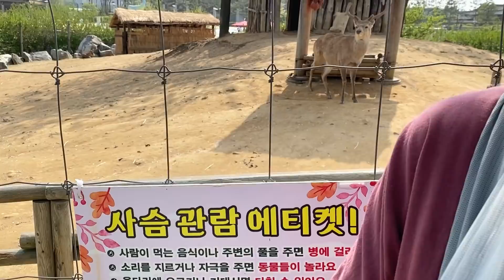Two Dogs And Newborn Baby First Family Outing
Two dogs go on an outing with their new baby sister!

Our dogs love their new baby sister!  Watch today's video to see their reactions to our first family outing to Central Park with their newborn baby sister. Today was the first time we left our home with the dogs and our new baby. Of course Griffin and Haru threw a tantrum in the car, and had a meltdown before getting to the park. We hope you enjoy today's funny dog vlog video with our angry French Bulldog tantrums in the car, happy smiles at the park and funny dog reactions with our new baby.